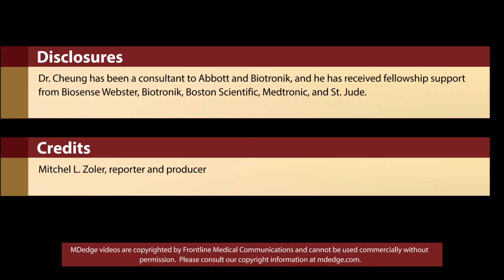Higher AFib ablation volumes linked with better outcomes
Interview with Dr. Jim W. Cheung regarding his analysis of 54,599 atrial fibrillation ablations done at U.S. centers in 201-2014 showing that higher center volumes linked with better patient outcomes.